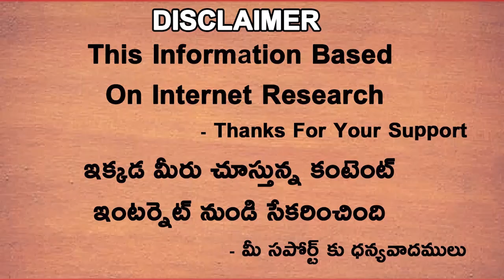Poor Batting Order For KKR In 2023 IPL | PBKS vs KKR Highlights | Telugu Buzz